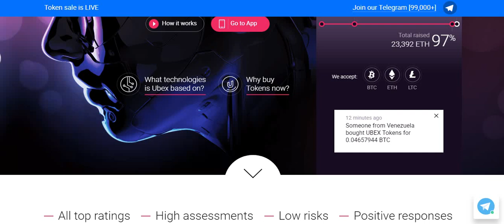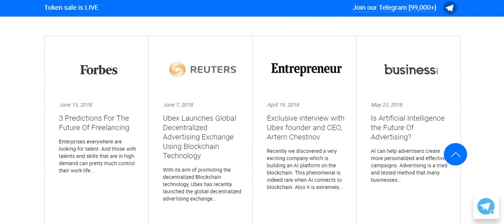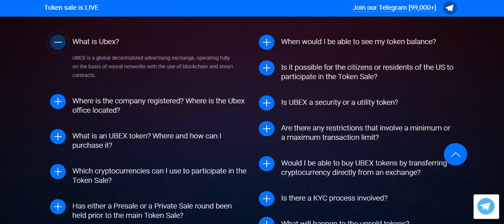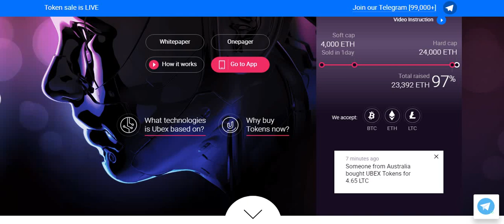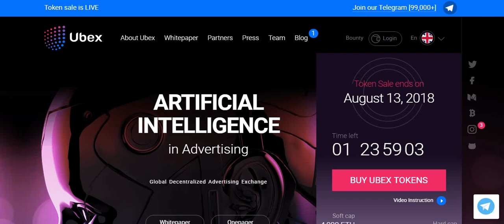Обзор проекта Ubex #4